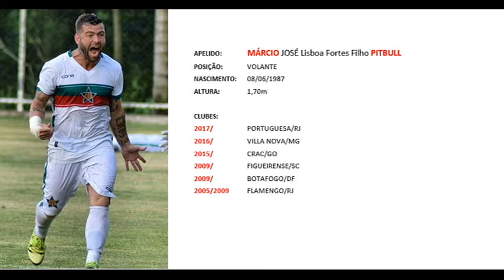MARCINHO PITBULL Midfielder 2017